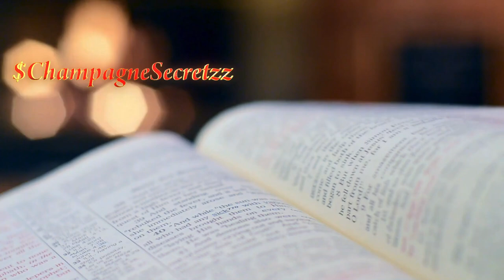The Black Death Plague | Confirmed case in Colorado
So apparently The Black Death (Bubonic Plague) which wiped out millions in Europe and other regions now has a confirmed case on US soil. Grab your favorite glass and scoot up... let's get into it.

P.S. - I don't know why YouTube attached information regarding Covid-19 as this video has nothing to do with covid.